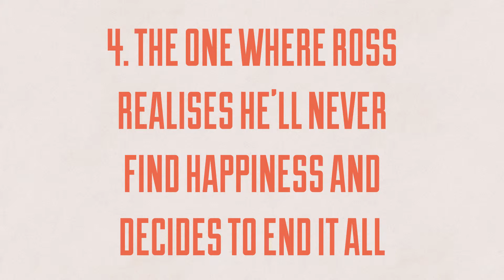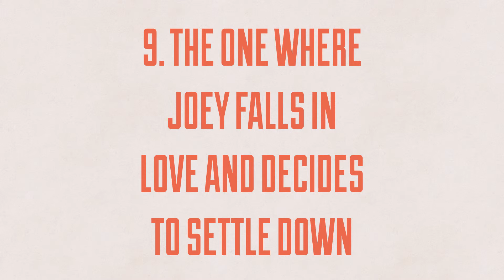10 ‘Friends’ Episodes They Should Have Made